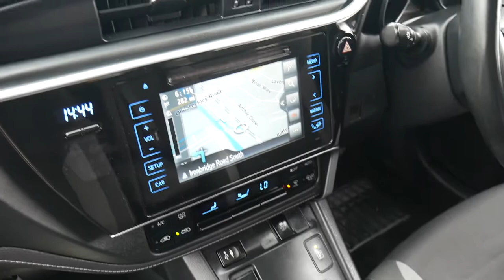2018 TOYOTA AURIS 1.8 VVT-I ICON TECH TOURING SPORTS 5d 135 BHP